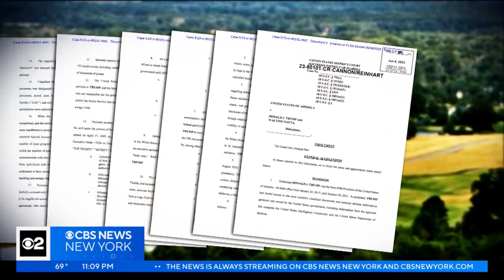Donald Trump reacts to audio tape on which he allegedly shared sensitive secrets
Trump on the campaign trail Tuesday said, "We did nothing wrong." CBS New York's Dick Brennan has the latest.